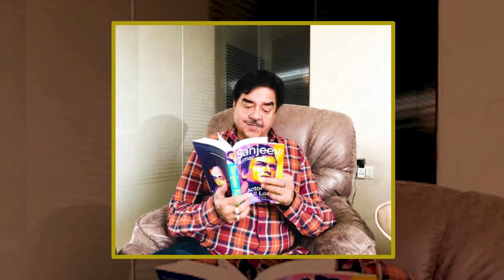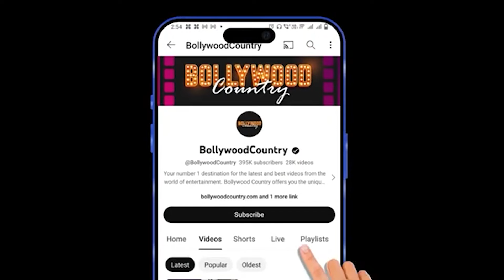Shatrughan Sinha undergoes minor surgery at Kokilaben Hospital in Mumbai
Veteran Bollywood actor and Lok Sabha MP Shatrughan Sinha has been admitted to Kokilaben Hospital in Mumbai, where he has undergone minor surgery. A source told IANS that the senior actor has had a busy schedule recently due to recent election campaigns and the wedding of his daughter Sonakshi Sinha.